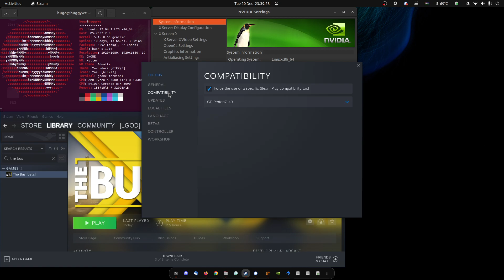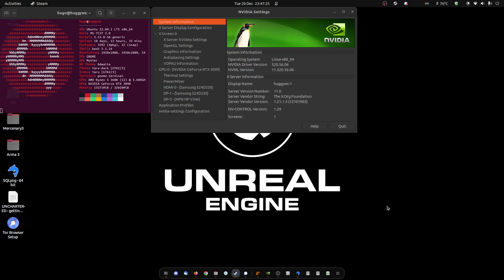[LGOD] Play THE BUS - PUBLIC BETA on Ubuntu Linux 22.04 LTS - RTX 3090 - December 2022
[LGOD] demonstration of playing The Bus: Public Beta (December 2022) on Ubuntu Linux 22.04 LTS.

**NO TWEAKS** - *IF* you use GE-Proton7-43 with NVIDIA 520 drivers.

Instability occurred with: Proton Hotfix, Proton Experimental, Proton 6.38, Proton 7.05.

SOFTWARE:
Steam
GE-Proton7-43
NVIDIA 520 Proprietary drivers

HARDWARE:
AMD Ryzen 5 3600
RTX 3090
32GB RAM
SSD